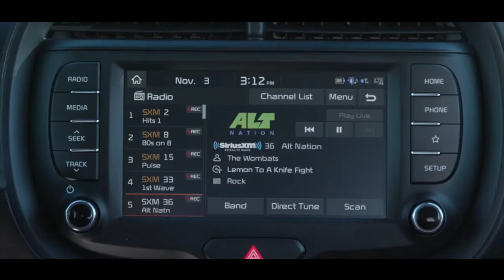Kia Unveiled 2021 Kia Soul Interior and exterior!!